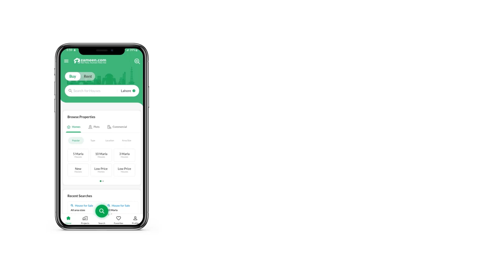5 MARLA PLOT FILE FOR SALE IN CITI HOUSING SOCIETY GUJRANWALA